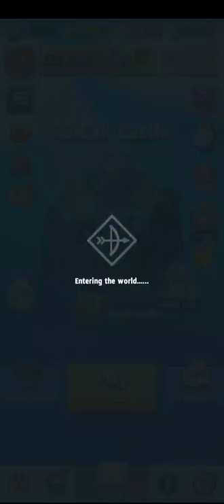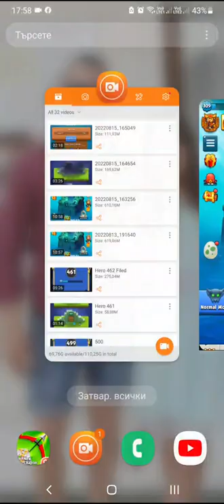Archero Chapter 32.Level-1 to 6